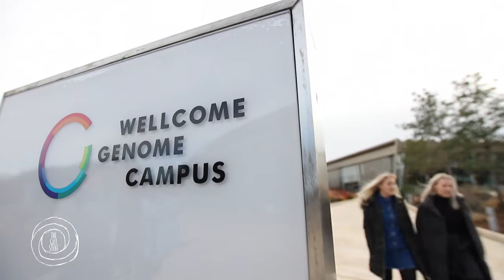Bacteria Is Good For Us with Dr. Trevor Lawley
This week we went to meet Dr Trevor Lawley at the Sanger Institute, Cambridge.

Why is all bacteria not necessarily bad for us?
Why are antibiotics so bad for our guts?
What is faecal transplants?
Can we culture bacteria?
Can we make treatments with the bacteria your growing at the Sanger Institute?

For more information such as recipes, further reading, articles and advice, head over to